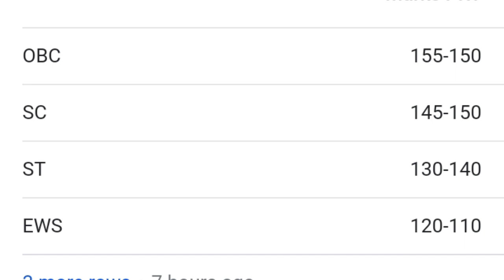Kvs ( pgt,tgt,prt ) Result kab aayega | Kvs prt Expected Cut-off 2023 | kvs answer key,cutoff,result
kvs exam result kab aayega
kvs result kab aayega
kvs exam Cut-off 2023
kvs prt exam Cut-off
kvs pet Expected Cutoff
kvs exam answer key 2023 kab aayegi
kvs prt answer key 2023
kvs prt answer key result Cutoff